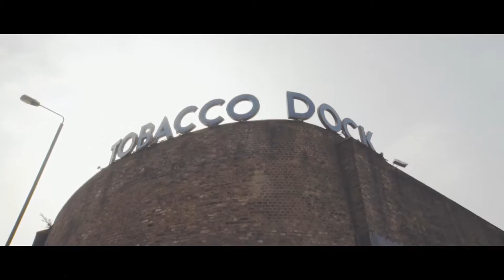andhim X LWE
andhim kick started their LWE residency with a DJ set at Tobacco Dock for SIDEXSIDE in April 2016. But not only that... they went for a tandem, bike ride, ate some food at the bingo hall, navigated a few canals and played another secret set.